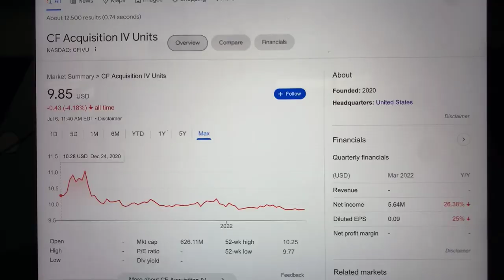🔴 CF Acquisition IV Units CFIVU Stock Trading Facts 🔴